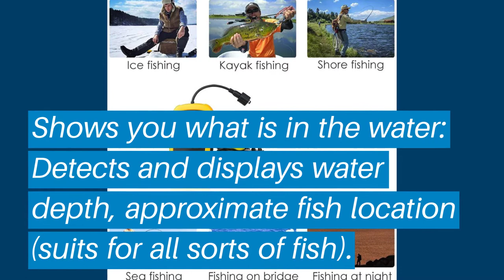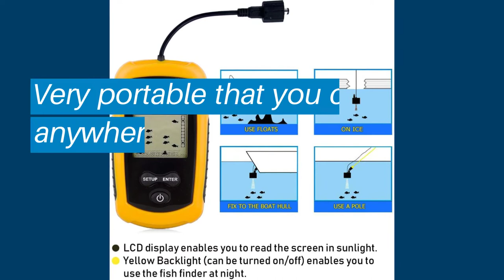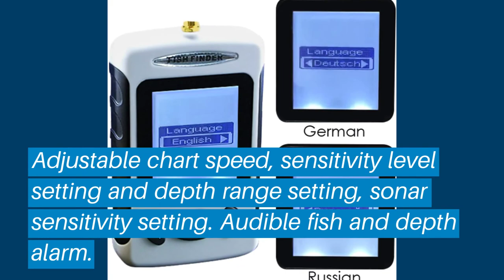Top 5 Best Portable Fish Finders: Best Portable Fish Finders Reviews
Top 5 Best Portable Fish Finders: Best Portable Fish Finders Reviews | Top Best Portable Fish Finders (Buying Guide)

✅ Are you Thinking to purchase the best Best Portable Fish Finders? This video will help exactly which are the best budget Best Portable Fish Finders on the market today.

⬇️Click to Show More⬇️

Lowrance FishHunter 3D
Humminbird 409680-1
Venterior Portable Fish Finder
NorCross HawkEye F33P
Lucky FFW-718

Don’t miss this in-depth review of the best Best Portable Fish Finderss for the money, and enjoy your first or new Best Portable Fish Finderss buying.